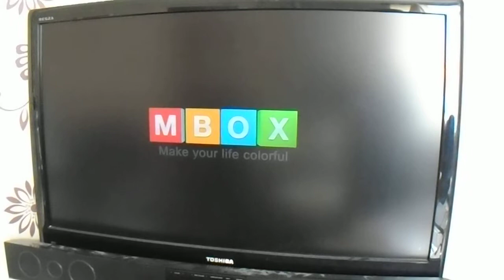H96 Pro + Stuck on Logo Screen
Will not get passed the "MBOX" logo